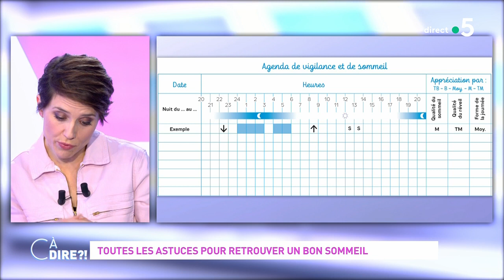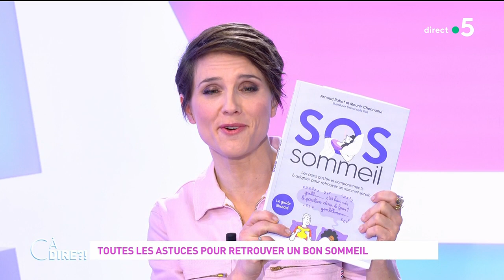Toutes les astuces pour retrouver un bon sommeil cadire 10.012022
Alors que l’hiver bat son plein et que nous commençons à peine à sortir de la période des fêtes, prenons le taureau par les cornes et faisons en sorte d’amortir le choc en retrouvant un meilleur sommeil. Un Français sur 3 dit être très fatigué en journée et 1 sur 5 souffre de troubles du sommeil de manière régulière. Notre invité nous dira tout pour retrouver un bon sommeil.

Diffusion : tous les jours de la semaine à 17 h 45
Rediffusion : tous les jours de la semaine dans la soirée
Format : 65 minutes